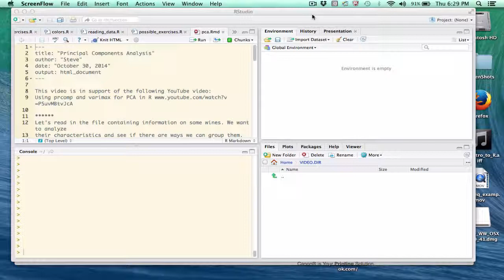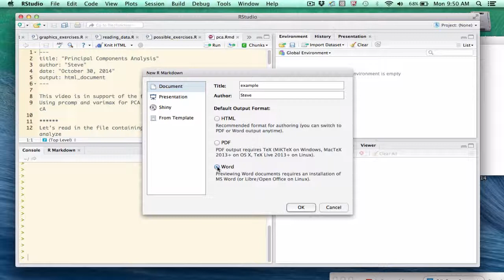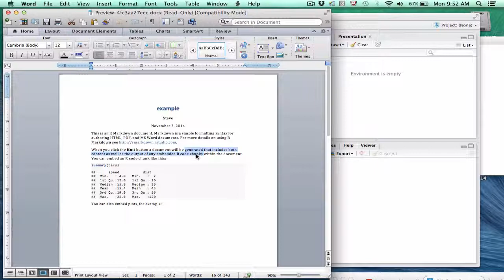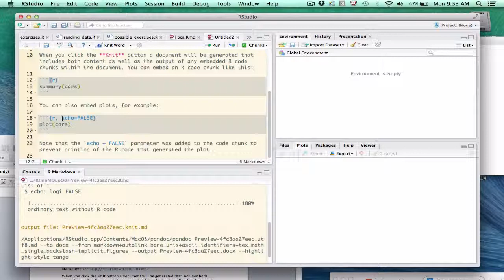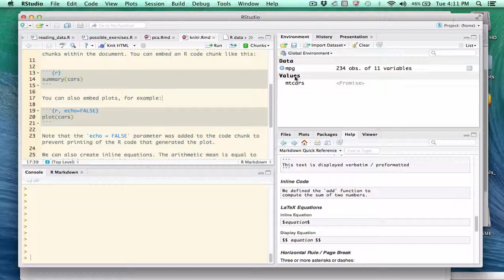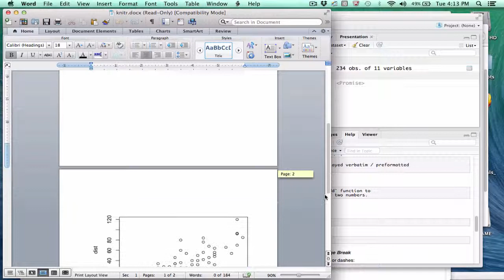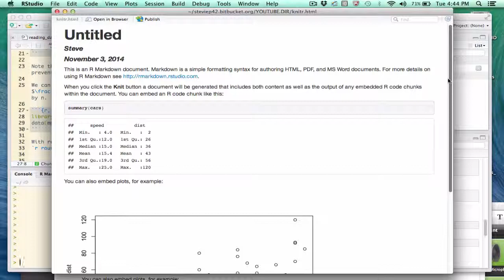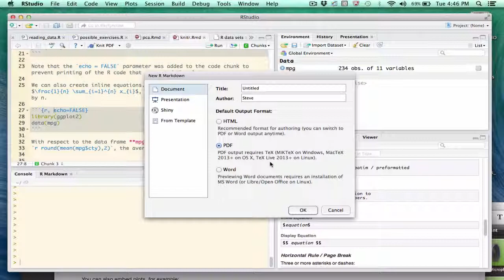Reproducibe Research Documents with RStudio and knitr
1) This video describes the basic steps behind creating a reproducible research document in RStudio using knitr. 2) Also see Jenna K.'s cool presentation on this topic 3) Note for creating PDF documents you must first install Tex.